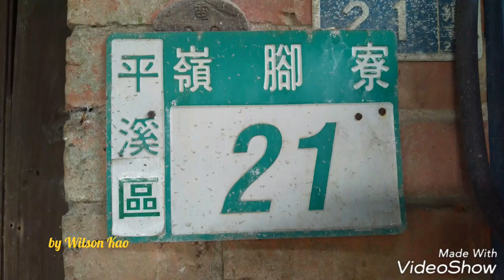嶺腳車站 Ling Jiao Station in the New Taipei City.